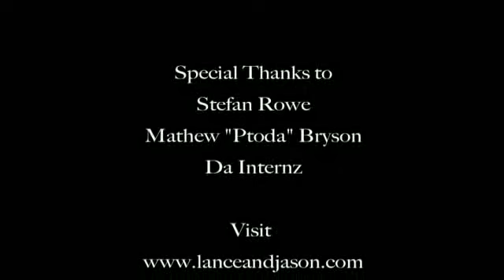House Figga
Really Old School Rappers